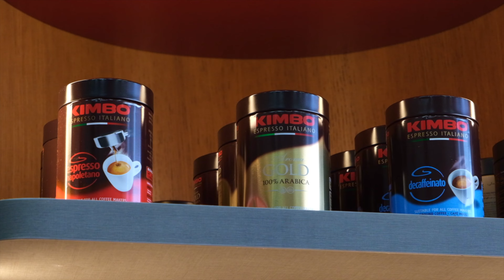VISIT THE MOKA&CO SHOWROOM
COME CHECK OUR SHOWROOM !